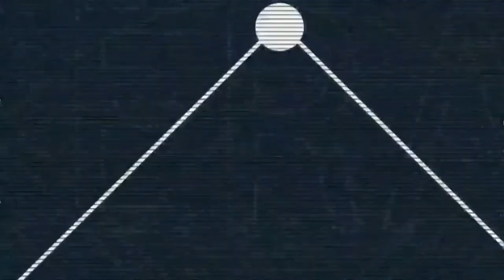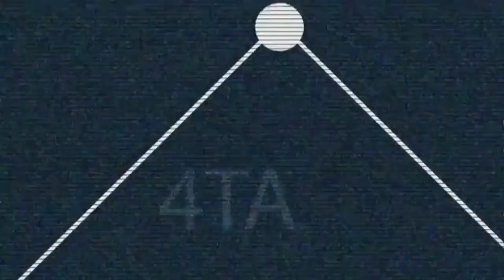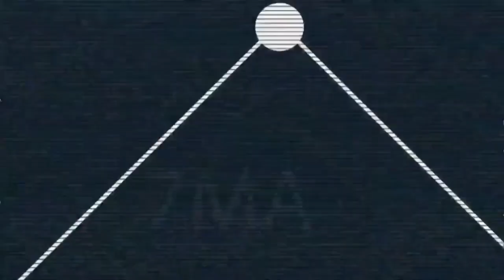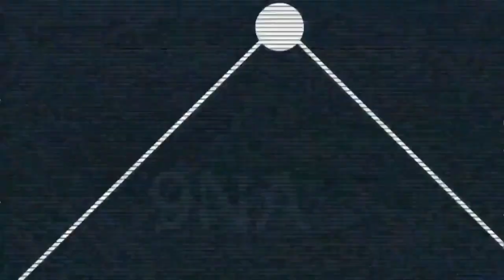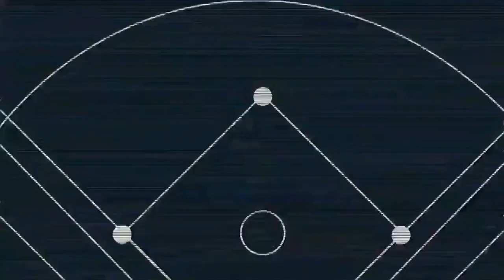Después de 11 entradas, Algodoneros se lleva la victoria (11/06/2023)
Highlights del juego entre Algodoneros de Unión Laguna y Generales de Durango